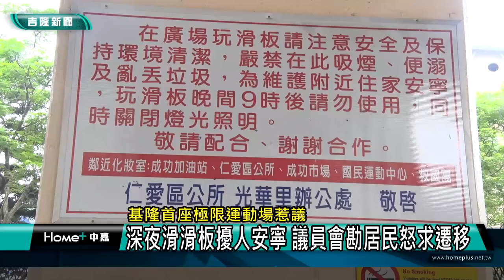新聞 基隆|噪音 擾民|極限 運動|深夜 滑滑板|居民 抗議|疫情 防疫|2022 中嘉新聞|基隆首座極限運動場惹議 深夜滑滑板擾人安寧 議員會勘居民怒求遷移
深夜溜滑板擾人安寧 議員還辦會勘要整修運動場 居民火大當面嗆

（中嘉吉隆新聞記者張啓騰/基隆報導）基隆市位於國道一號橋下的光一路多功能休閒運動場啟用後頗獲好評，不過在簡易極限運動場部分因為常有使用者不遵守規範，晚上十點多還在現場溜滑板，碰撞產生的巨大聲響讓附近光華里住戶無法忍受，在基隆市議員鄭文婷與王醒之前來會勘爭取整修滑板場設施時，居民表達強烈反對甚至希望遷移的立場，結果如何?一起來關心。